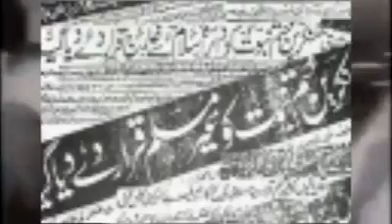یوم الفتح | یوم ختم نبوت|| Youm e Khatam e Nabovat | 7 september Youm e Fatah | Qadyani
یوم الفتح | یوم ختم نبوت||
 Youm e Khatam e Nabovat | 7 september Youm e Fatah | Qadyani